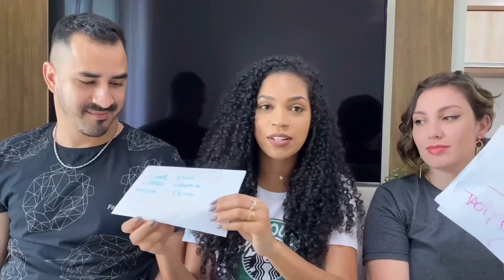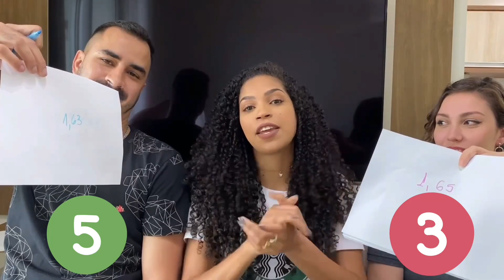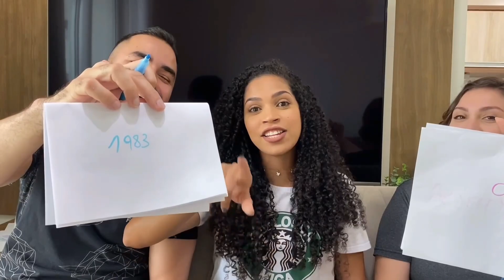TAG QUEM ME CONHECE MAIS? MARIDO x MELHOR AMIGA *muito engraçado* 😂 feat Wilker Fontes & Luana Moura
Será que rolou treta?
Oiêee! Convidei meu marido e minha melhor amiga pra gravamos a Tag: Quem me conhece mais? Nesse desafio (jogo/brincadeira) teve várias perguntas polêmicas, assim vocês também podem me conhecer um pouquinho mais e ainda morrer de rir com esse vídeo hilário.
Espero que se divirtam tanto quanto nós, pois está muito engraçado 😂
Vem pro vídeo se divertir com a gente 🎬

💬 Quem vocês acham que ganhou? Deixe aí nos COMENTÁRIOS.

⚠️ Receba as notificações de vídeos novos, TODA QUINTA ÁS 18H.
Siga as dicas abaixo 👇🏼
🚨 Se você não estiver inscrito, clique no botão "Inscrever-se".
clique na engrenagem do lado do botão INSCRITO e ative a opção TODAS ✅
Assim você recebe uma mensagem avisando sempre que eu postar vídeo novo, tá?
👍🏼 Avalia o vídeo clicando em GOSTEI.

☆ FATOS SOBRE MIM

★ Série favorita: Teen Wolf ( Lobo Adolescente)
★ Fruta favorita: Acerola
★ Gíria que eu mais falo: Oxi
★ Inspirações: Rayza Nicacio, Vandressa Ribeiro, Taciele Alcolea
★ Cor favorita: Laranja (inclusive meu filtro do instagram, é em um tom Laranjinha
★ Livros favoritos: O segredo, A cabana, O segredo da mente milionária
★ Meu estilo: Estilo COOL - Mistura esporte e casual, como saias com tênis, e não deixa de lado algumas peças mais clássicas. O look cool não significa “desleixo”, usar peças confortáveis são aceitas, desde que a produção tenha coerência, geralmente se faz aquela mistura de uma peça mais elaborada com outra mais clean.
★ Altura: 1,61
★ Já morei no Estados da Bahia e Santa Catarina
★ Nº de sapato: 36
★ Amo cozinhar DOCE, acho que o prato fica muito mais bonito
★ Nasci em 1993 (ou seja tenho 27 anos)
★ Minha rede social favorita hoje é o YOUTUBE
★ Creme de Cabelo favorito da vida: Creme Modelador de Cachos - Quem disse berenice

Equipe:
Arte Final pela Design gráfica: @jeanne.marowski

SOBRE O CANAL: Prazer sou a Cleidi!
Meu maior objetivo é elevar a autoestima de vocês através de dicas práticas.
Muito além de beleza, aqui você encontra PROPÓSITO!
Sou muito grata por cada uma (um) de vocês 😘